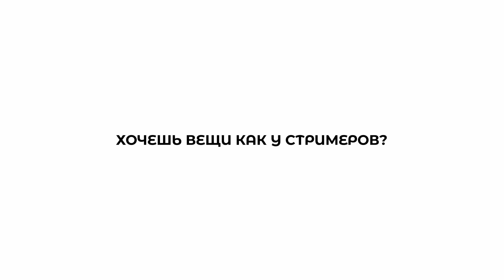ЛИКС ПРОСНУЛСЯ В МОКРЫХ ТРУСАХ ИЗ-ЗА СТРОГО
СТРИМЕРЫ